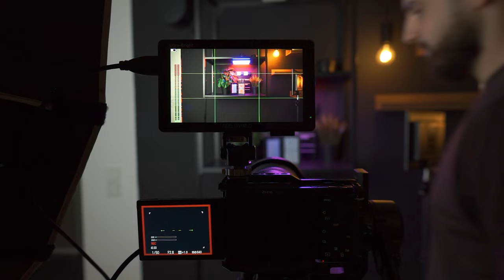DER HELLSTE MONITOR DER WELT? Feelworld LUT5 3000 NITS mit Sony ZV-E10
Nicht nur die Sony ZV-E10, sondern alle Kameras benötigen in der Regel einen externen Monitor, weil das kleine Display der DSLR Kameras leider nicht so gut ist.
Um detailierte Informationen und Farben abzulesen eine LUT auf einen Monitor anzuwenden, ermögtlich es uns Nutzer, den richtigen Output zu erkennen.
Ich habe das Feelword LUT5 Bright 3000 Nits an der Sony ZV E10 getestet und bin positiv überrascht.
Die Displayhelligkeit ist wirklich der Wahnsinn!

Feelworld 3000 Nits Monitor
Sony NPF 970 Batterien

DIE GRÖßTEN AUSWAHLMÖGLICHKEITEN FÜR AFTER EFECTS, PREMIERE PRO, STOCK VIDEOS, SFX, MUSIK, BILDER UND MEHR!

✅ Sony Alpha ZV-E10
✅ Sigma 16mm F1,4 DC DN
✅ Tamron 17-70mm F2.8
✅ Mein ND Filter
✅ Der beste ND Filter
✅ Sony 11mm F1.8
✅ Smallrig Cage für ZV-E10
✅ Kleine Tasche ToGo
✅ Kamera Rucksack
✅ Gimbal MonoPod

📹 Stream Equipment
✅ Kamera: Sony Alpha 5100 Systemkamera
✅ Objektiv: Sigma 16mm F1,4 DC DN
✅ Mikrofon: Shure MV7
✅ Mikrofonhalter: Røde PSA1 Gelenkarmstativ
✅ Beleuchtung: Elgato Key Light
✅ Beleuchtung: Elgato Key Light Air
✅ Capture Card: Elgato 4K60 Pro MK.2, 4K60
✅ Cam Link: Elgato Cam Link 4K
✅ Greenscreen: Elgato Green Screen
✅ AVerMedia Live Streamer Nexus